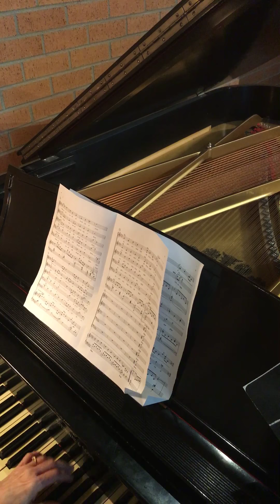December 14, 2018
Candlelight Carol Soprano